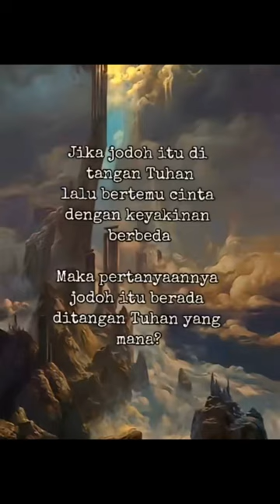jodoh beda agama, jodohnya ada di tuhan yg mana?